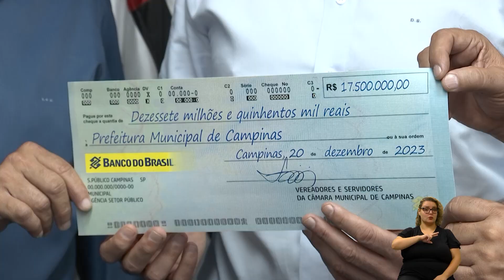CÂMARA SERVIÇO - DOAÇÃO CMC PREFEITURA 20-12-2023